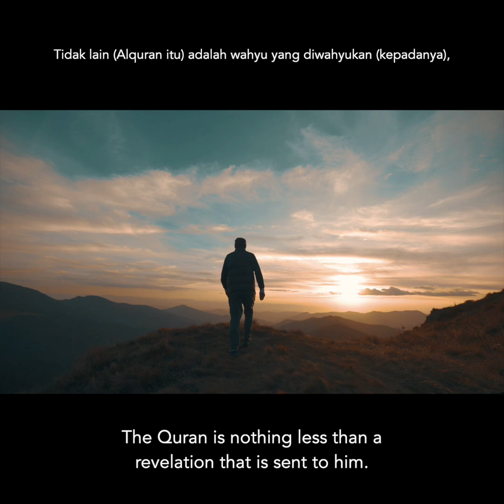COMING SOON! Be Heaven - Omar Hisham 💕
Omar Hisham القارئ عمر العربي